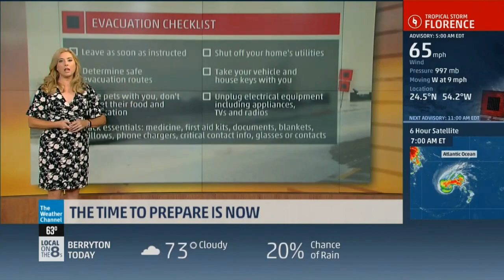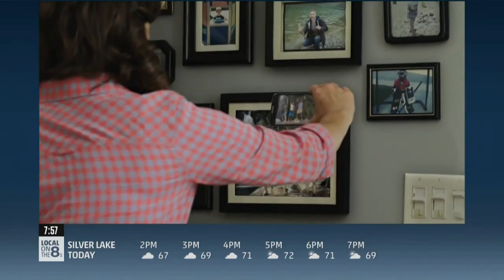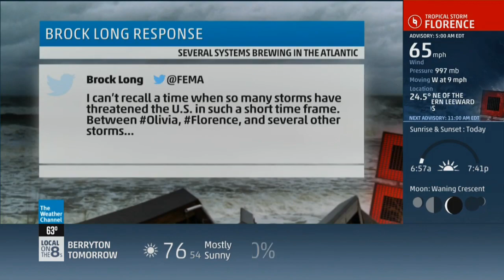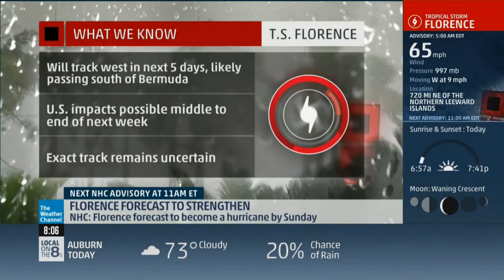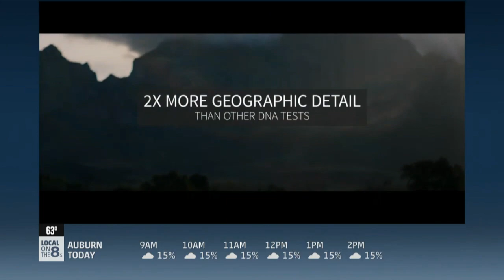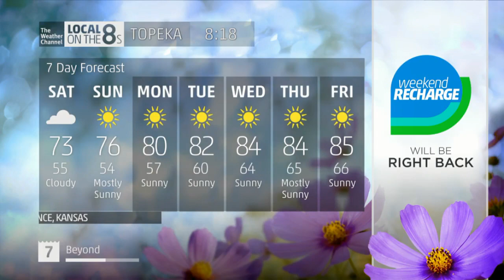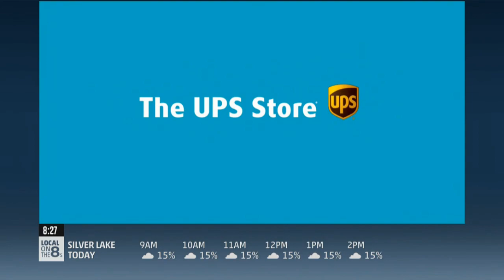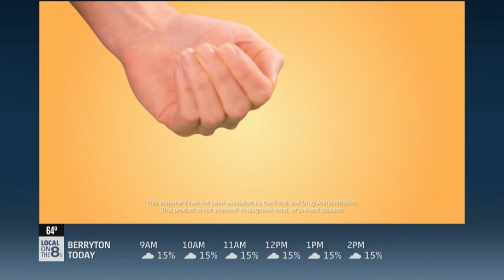TWC Radar Glitching & Florence Coverage (8am-8:30am) 9/8/2018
The glitch occurs on the sidebar during WR. Major Hurricane Landfall possible late next week.
Location: Topeka, KS
Cable Provider: Cox Communications
Channel Number: 2